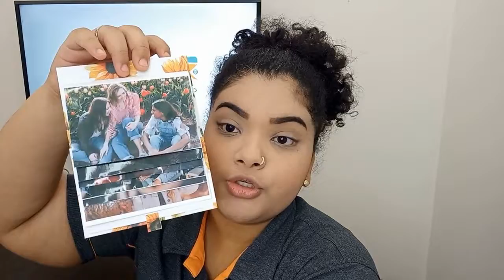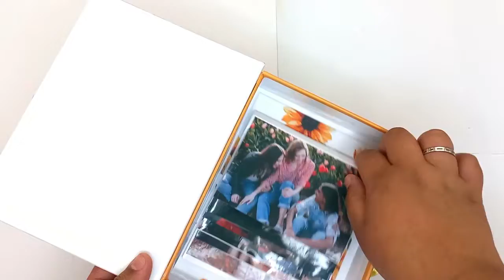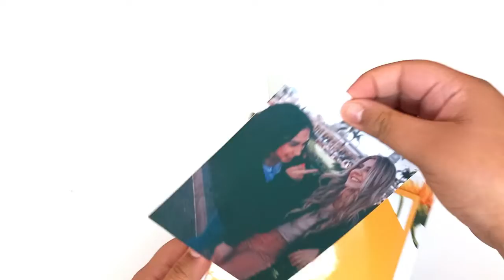Caixa Personalizada para Fotos | PASSO A PASSO MARPAX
Aprenda de forma fácil como fazer uma linda caixa personalizada para presentes. Com a caixa álbum você pode guardar fotos com as pessoas queridas. Faça agora a sua caixa personalizada com os produtos Marpax! 💖

Caso tenha ficado alguma dúvida, nos procure em nossos canais de atendimento ✨